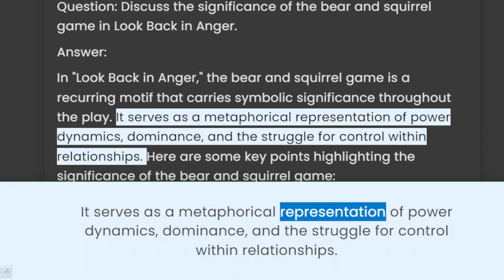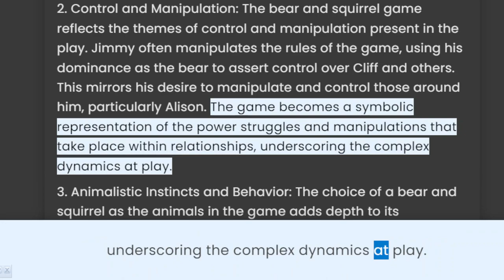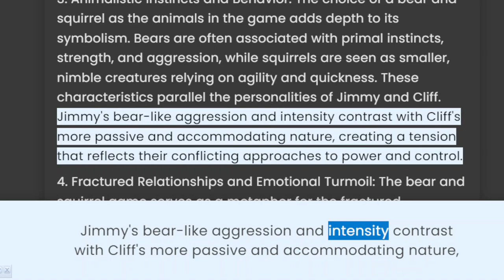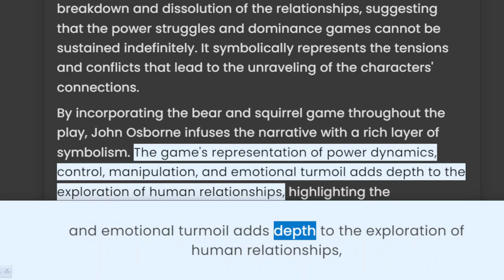Look Back in Anger: Significance of the bear and squirrel game.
Video Title: "Unveiling the Bear and Squirrel Game: A Look Back in Anger"

Video Description:
In this thought-provoking video, we delve deep into the bear and squirrel game that has captivated generations. Join us as we unravel the profound significance behind this classic game, exploring its origins, cultural impact, and enduring relevance. From its humble beginnings to its enduring symbolism, we navigate the intricate layers of this seemingly simple game, unearthing a fascinating tale of rivalry, strategy, and emotion. Prepare to embark on a journey of nostalgia, discovery, and a touch of anger as we reflect on the Bear and Squirrel game like never before.